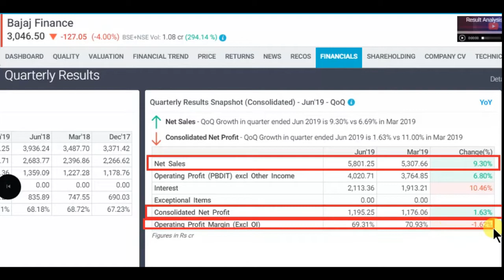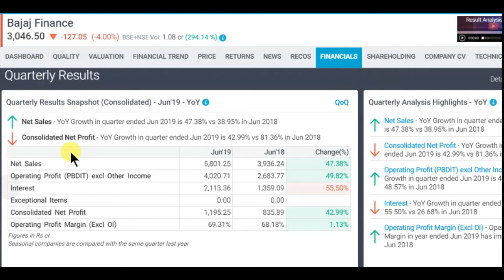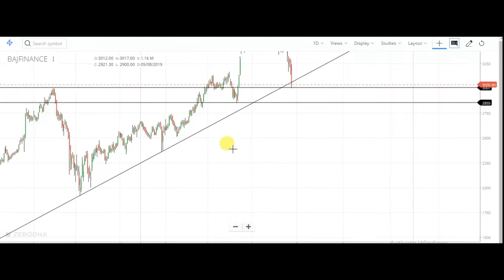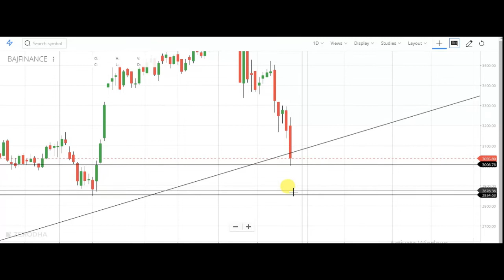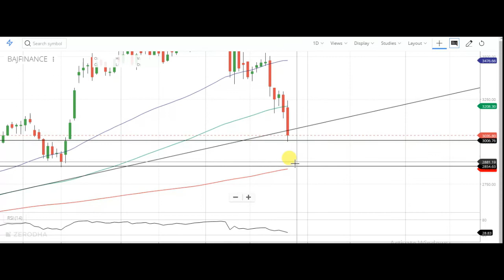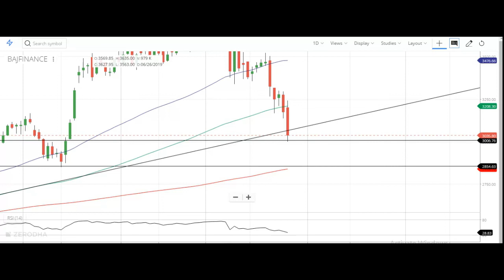Bajaj Finance share latest news and result || Latest share market news and advice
bajaj finance share latest news and BAJAJ FINANCE result and also discuss the latest target and buy level of bajaj finance share and u get idea of where to buy bajaj finance share and what to do in bajaj finance

1) FULL COURSE, FROM BASIC TO ADVANCE LEVEL.
2) ONLY LONG TERM INVESTMENT COURSE.
3) ONLY SWING / POSITIONAL TRADING COURSE.
4) ONLY INTRADAY TRADING COURSE.

1) BASIC KNOWLEDGE  ABOUT STOCK MARKET.
2) MANAGEMENT ANALYSIS
3) FUNDAMENTAL ANALYSIS
4) LONG TERM INVESTMENT STRATEGY
5) VALUE INVESTING
6) SWING/POSITIONAL TRADING STRATEGY
7) INTRADAY TRADING STRATEGY
8) CANDLESTICK & CHART KNOWLEDGE
9 PORTFOLIO MANAGEMENT